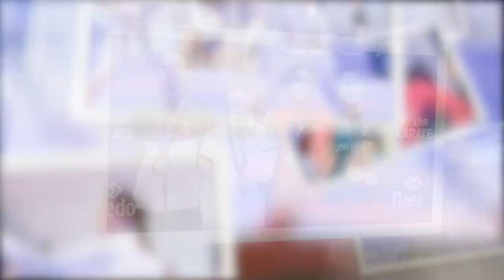Wado serleg és világbajnoki érem - a bátaszéki karate szakosztálynál jártunk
A Bátaszék Sport Egyesület Karate Szakosztálya országos és nemzetközi szinten is kimagasló teljesítményre képes. Nemrég megnyerték a 2024-es Wado Magyar Bajnoki serleget, Hefner Zsófi pedig az olaszországi Jesolóban megrendezett karate világbajnokságon a kadet, 47 kg-os súlycsoportban bronzérmet szerzett. Ő és a szakosztály vezetője, Nagy Ákos meséltek nekünk élményeikről és az elmúlt időszak tapasztalatairól.